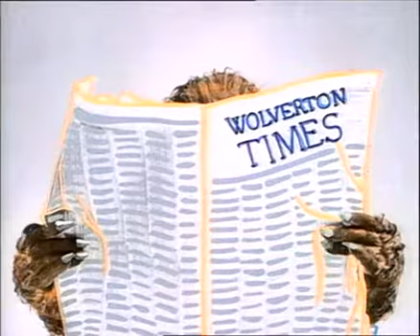Trecho do Desenho O Garoto Do Futuro 1986 Dublado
Somente para trocas via download.
Por segurança não envio link primeiro.
Diga qual episodio você quer?. E o que você tem para trocar.
Não mande nada, a não ser que eu peça.